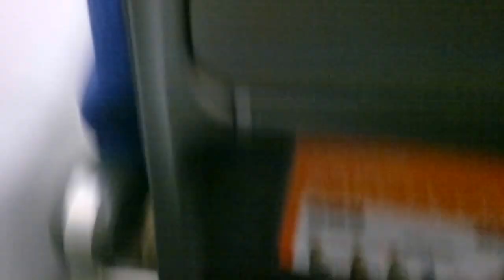Team them success